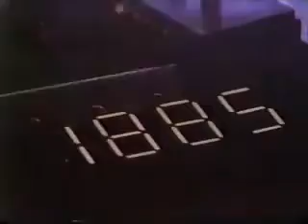WDHO (ABC) commercials - May 11, 1986 - #2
Includes the following commercials/promos:

- MasterCard (with Angela Lansbury, partial)
- Ford
- Convicted promo
- North and South Book II bumper
- Promos for Moonlighting and the Joe Piscopo New Jersey Special
- Pepsi (with Michael J. Fox, it changes Coke's history while back in time)
- Riverside Health Group
- 24 News Tonight promo with Jennifer Streisand

Aired during part six of North and South Book II.